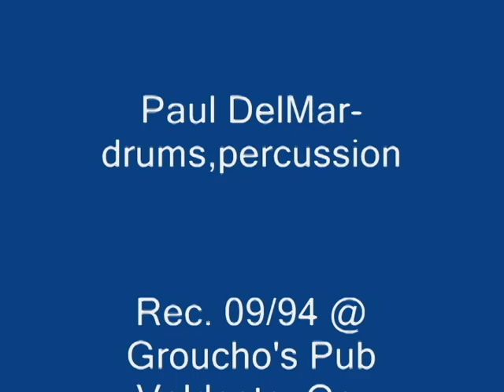The River-Cottonmouth 25th Anniversary Release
The River by Cottonmouth, for the 25th anniversary. For Dotti.
This is a premiere production release, fully restored/remastered at full cinematic resolution.